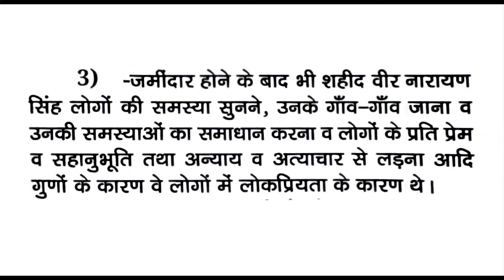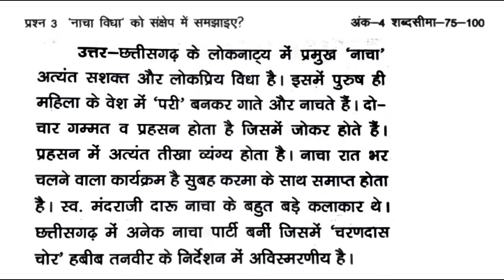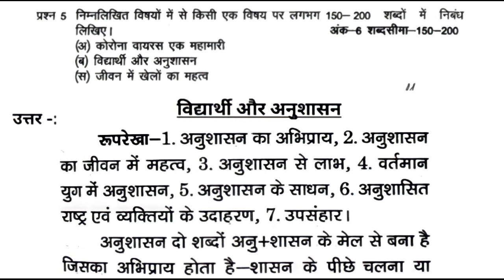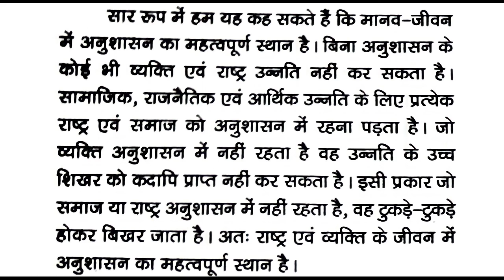CG Board Assignment 3 Class 10th Hindi October 2021-22 answer pdf download। assignment 03 10th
कक्षा दसवीं असाइनमेंट 03 माह अक्टूबर विषय हिंदी ।CGBES Class 10th September Assignment Answer 2021। CLASS 10TH SEPTEMBER ASSIGNMENT 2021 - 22 CG board class10th science  assignment-2 solution.pdf
Cg Board 10th English September assignment 2 solution | कक्षा 10

@Prince Technical Solution